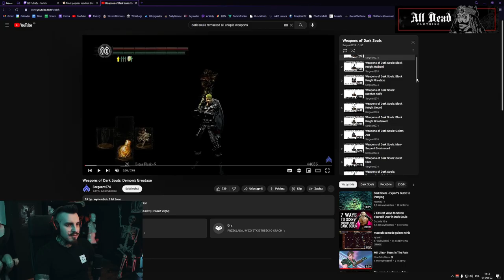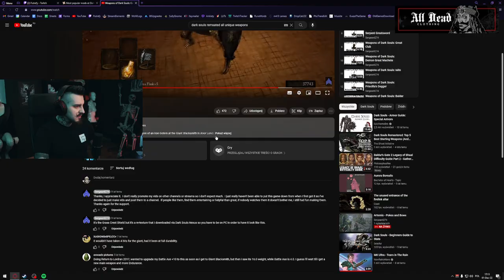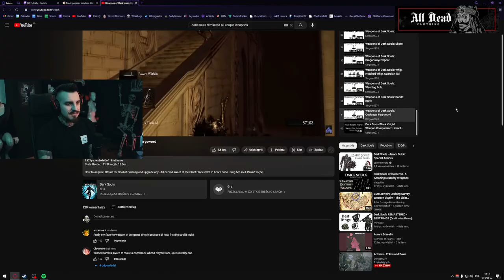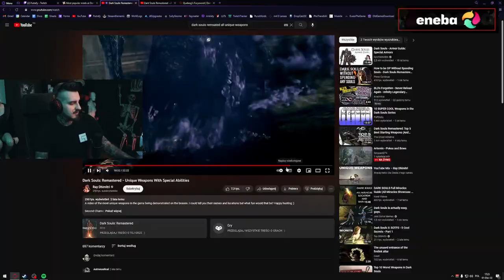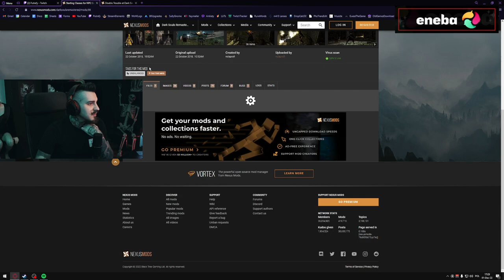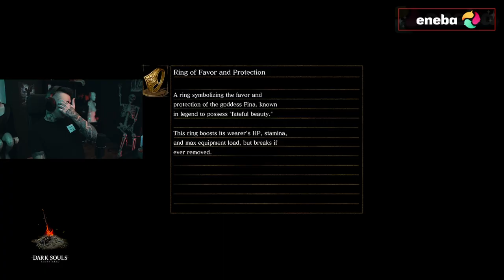Dark Souls 1 ALE gram jako SMOUGH